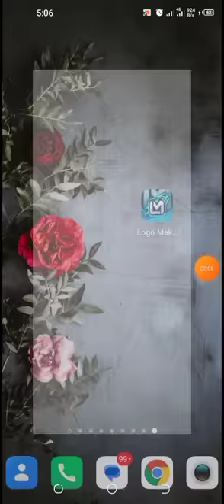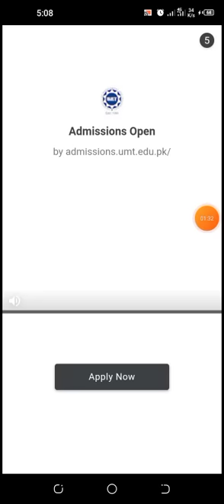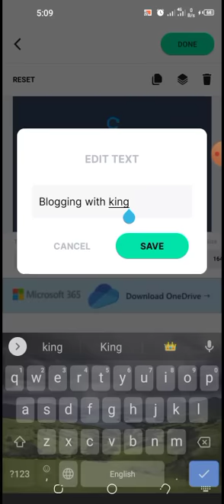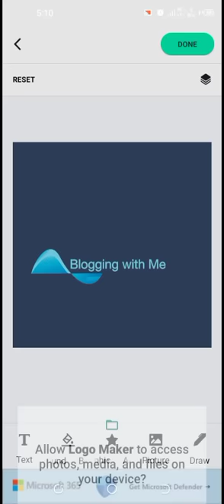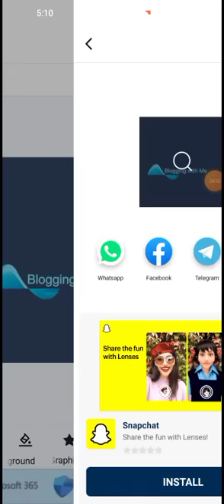Best Logo maker app and his interface create your best logo